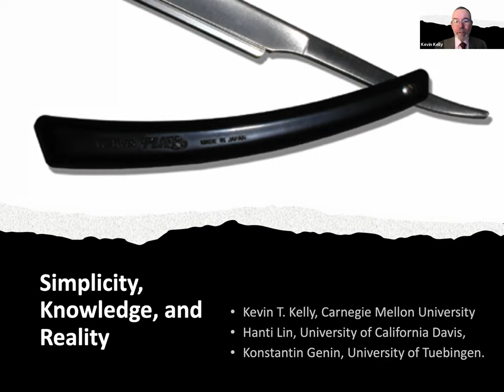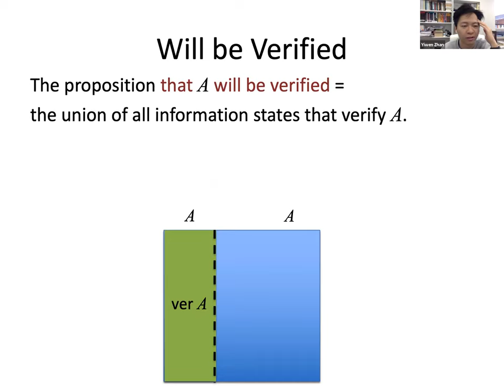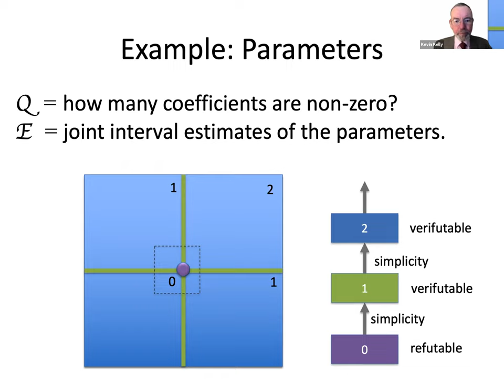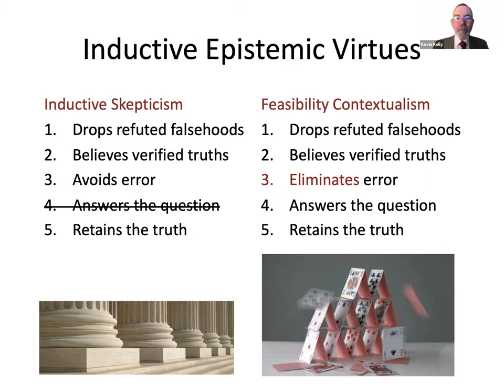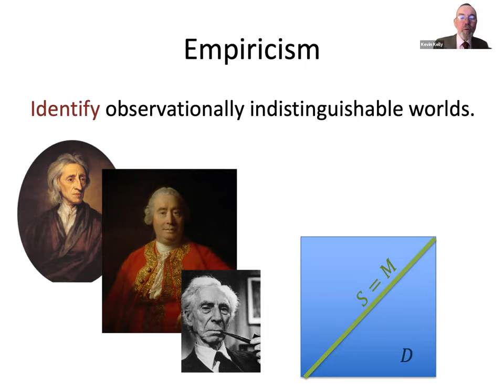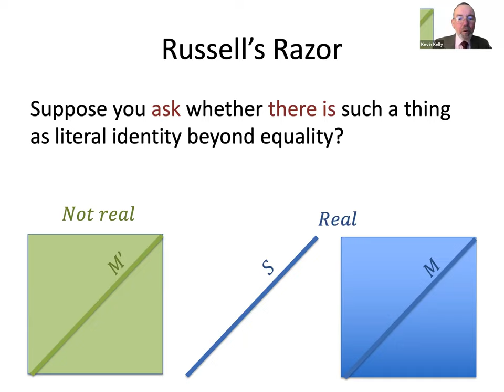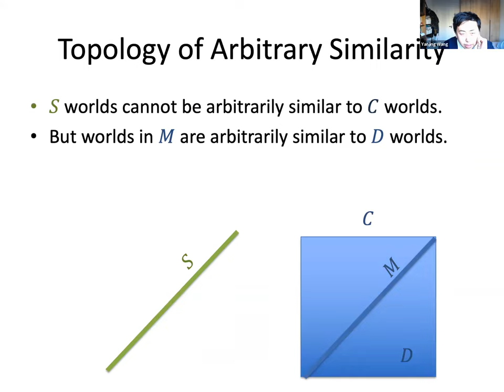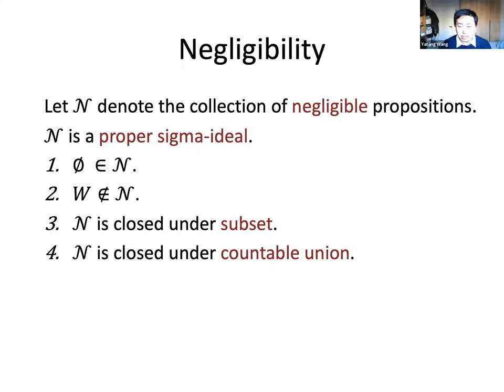"Simplicity, Knowledge, and Reality" by Kevin Kelly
Title: Simplicity, Knowledge, and Reality

Abstract: In celebration of Bertrand Russell's auspicious visit to Peking University in 1920, I will present a novel, explanatory link between three recurring themes in Russell's work: simplicity, knowledge, and reality. Russell's metaphysical writing frequently invokes "Occam's razor", the familiar scientific bias toward simplicity or parsimony; e.g., he invokes it to justify his "logical atomism'' metaphysics, according to which reality is a logical construction out of sense data. Like many thinkers since then, Russell was more interested in using the razor than in justifying it. I will help Russell to bridge that crucial gap in his corpus by means of a logical proof that Occam's razor is not only sufficient but necessary for scientific progress. As Russell himself emphasized, scientific inference is unavoidably inductive, and inductive progress cannot guard against error. Elimination of such errors counts as progress, but truth-elimination is evidently retrograde. So progressive induction can be understood as (almost sure) convergence to the truth that never drops the truth (or during which the chance of concluding the truth never drops by much). Progressive induction recalls Russell's celebrated "Gettier" example of the stopped clock that generates justified true belief without knowledge, since a standard response to such examples is that one would drop one's true belief if one were informed of the fact that the clock is broken. Progressive induction also relates to statistical lore: a special case is that the power of a statistical test should never drop by much as sample size increases (i.e., tests should avoid designed-in replication error). The proposal provides a clean, frequentist explanation of classic, Occam inferences such as those of Copernicus, Newton, Prout, etc. that does not depend on prior probabilities biased toward simplicity. It also provides the only contemporary, frequentist foundation we know of for recent algorithms in causal discovery from non-experimental data. Alas for Russell, it therefore undermines his phenomenalistic logical atomism, by justifying inferences to deep, explanatory structures in nature.

Our approach should be of interest to anyone who cares about the nature of scientific method and its relationship to reality. Underlying our argument is an interesting generalization of topology that allows for ``negligible exceptions'' corresponding to an arbitrary sigma-ideal of negligible sets.

（Joint work with Hanti Lin at the University of California, Davis and Konstantin Genin at the University of Tuebingen.）